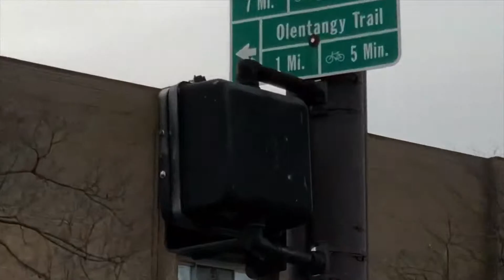Winkomatic Pedestrian Signals and Eagle Flatback Traffic Signals! Columbus Ohio